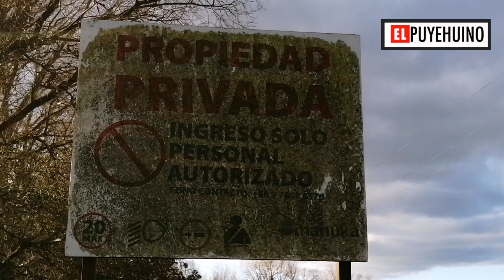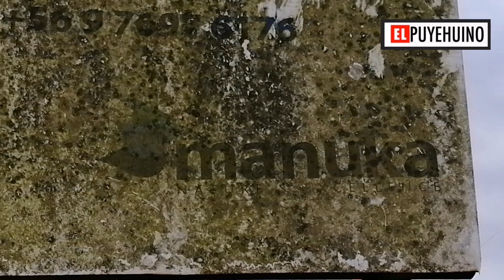MANUKA CUESTIONADA NUEVAMENTE POR SU ACTUAR.